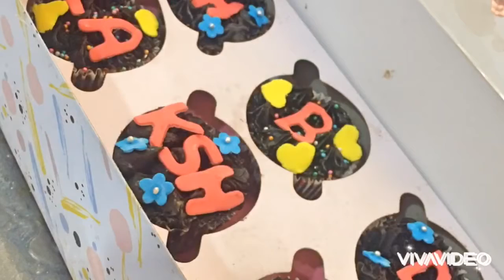My online Bakery || Nemo Bakehouse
Give it a big thumbsup